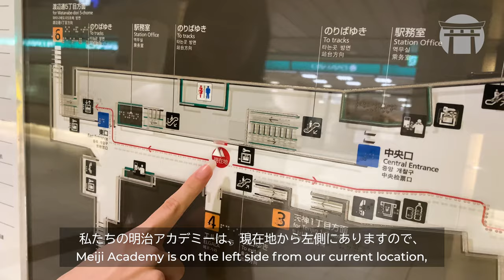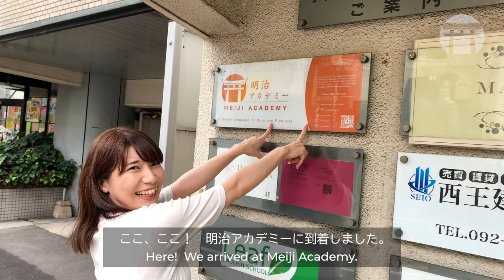How to get to our Japanese Language School in Fukuoka 🏫 | Meiji Academy（明治アカデミー）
Don't get lost! In today's video, we'll show you how to get to our Japanese Language School in Fukuoka and also give you a little tour of the great surroundings!

LearnJapaneseOnline with Meiji Academy and get a FREE Online Trial Lesson!💻🇯🇵

Check out our Japanese courses and pick the right one for you

You can also#LearnJapanese with MeijiAcademy ✍🏻 at our Japanese Language School in Fukuoka!⛩

Follow us for more Japanese content! 🗾